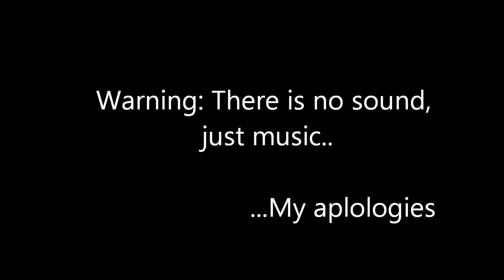Killzone 3 Online Gameplay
Started out decent but got kinda slow .. But gimme a break, it was only my 2nd game :p